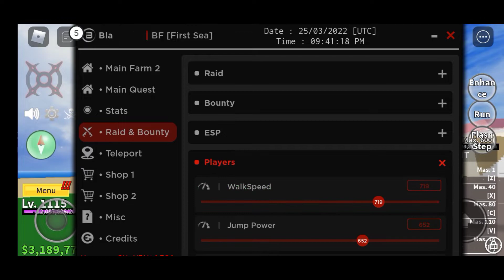Arceus X Blox Fruit New OP Script Better Than Saza Hub!